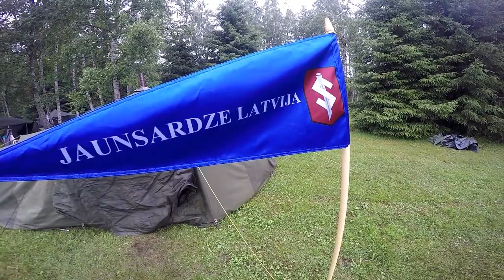KT ja NK Suurlaager 2017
11.-14 juuli 2017 Tartumaal